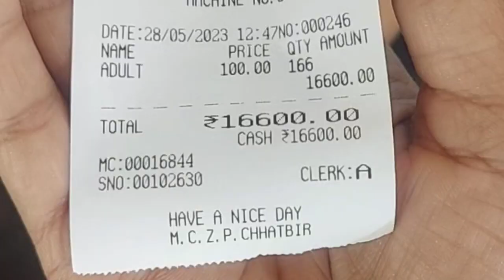Educational trip Babe Ke Nursing College (Daudhar) Moga visit zoo watch movie at MBD Mall ludhiana